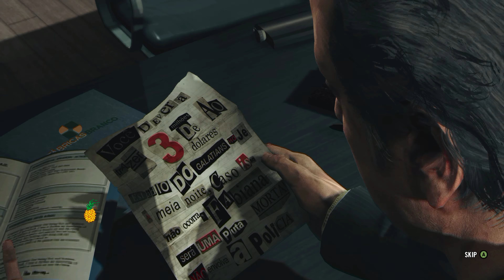Max Payne 3 [4K] (100%, Hard, All Clues & Golden Guns) Part 3 - Just Another Day at the Office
This is Cinematic walkthrough of Max Payne 3. I'm playing on the Hardest difficulty available from the start. All gameplay recorded from PC in 4K 60fps.

This is also 100% walkthrough, here you will see all Collectables like Clues, Golden Guns and its locations.

You will also see all Easter Eggs like Piano and TV interactions

Thanks!